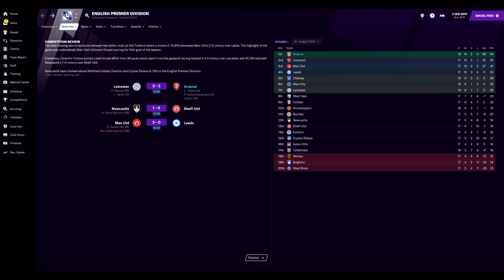Football Manager 2021 Match Diary- EPL Matchday 16; Leicester City 2-3 Arsenal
Leicester put up a very good fight back to erase a two goal arrears we had garnered inside the opening half hour. Our opening goals being supplied by Tolisso, with a rocket from about thirty yards, and Aubameyang from the spot following a VAR check awarding the penalty.

I thought we had blown the match & possibly even headed for full dropped points when Vardy capitalized on a schoolboy error by Gabriel, but might goalscorer, Cédric, stepped up to steal the points for us with a blasted shot from just inside the box.

COYG!